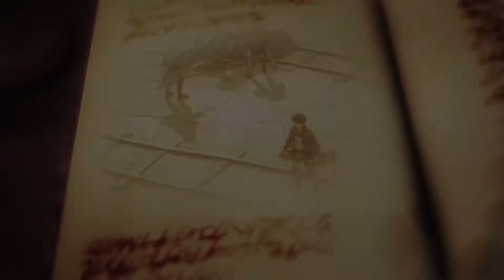Attack on Titan 2 - Story Mode Part 2 : Reunited - (SS Inferno No Commentary Walkthrough)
Today we're doing the mission "reunited" in Attack on Titan 2 Story mode! But we're playing on Inferno Mode and going for SS 100%!